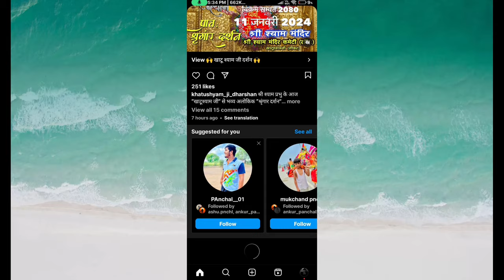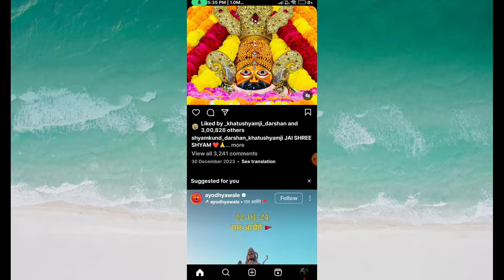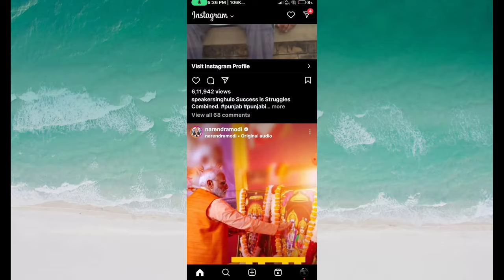How To Upload High Quality Photos And Videos On Instagram || Upload High Quality Reels On Instagram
how to upload high quality reels on instagram android
instagram reels high quality video
high quality reels upload
instagram reels export settings
how to make high quality instagram reels